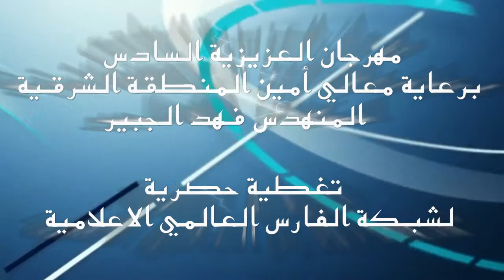برنامج ردة فعل الجماهير لمباراة الهدى والريان - دور الثمانية - بطولة امين المنطقة الشرقية